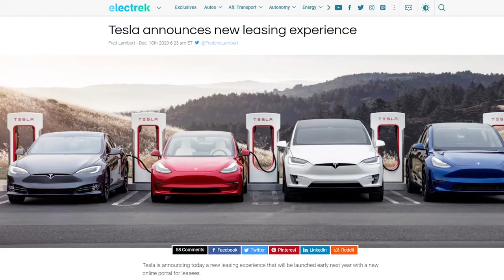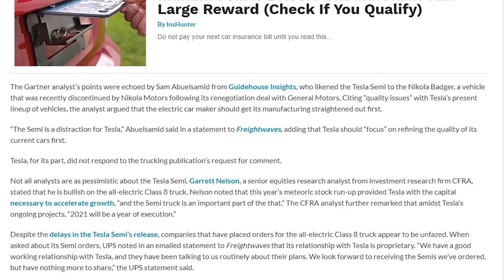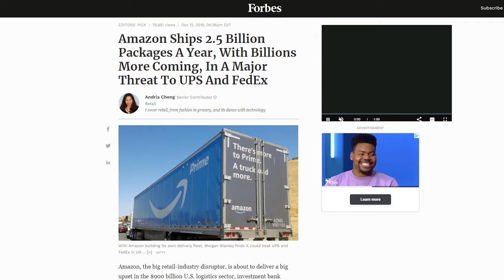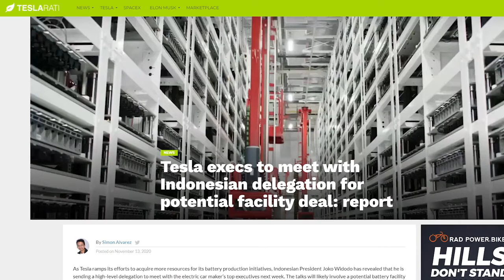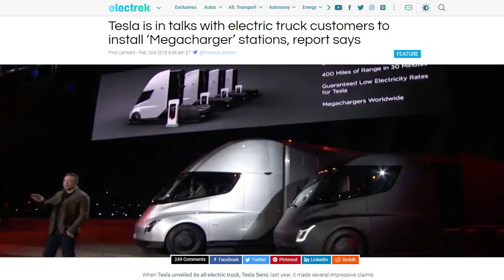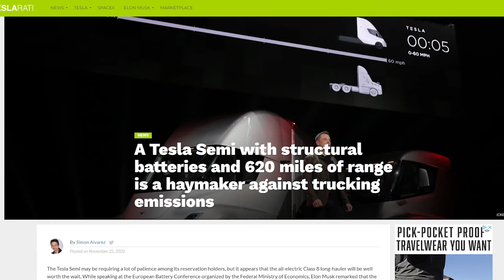TESLA (TSLA)-MOST IMPORTANT ELECTRIC VEHICLE!!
Get 2 FREE STOCK VALUED UP TO $1600 when you sign up for Webull and deposit $100

Get 1 FREE STOCK when you sign up for Robinhood and deposit $100